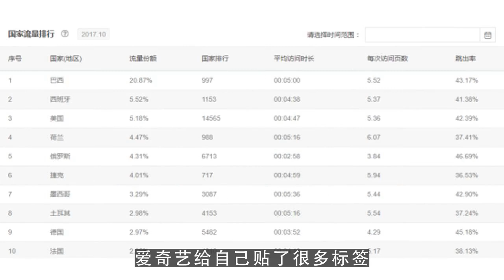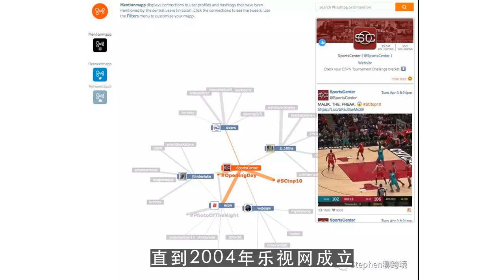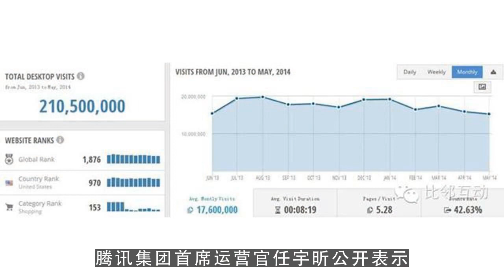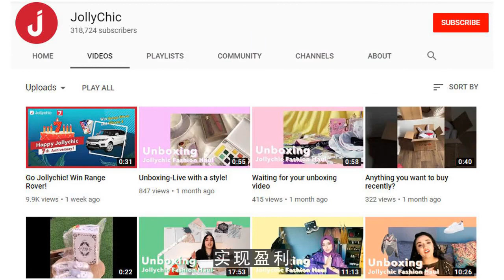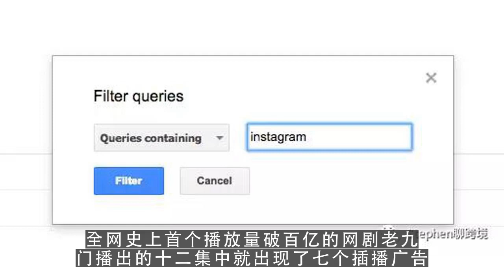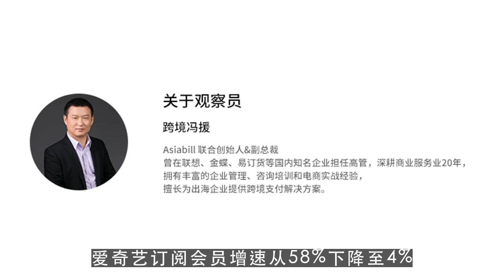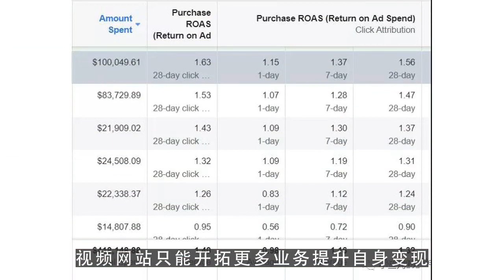youtube运营,爱优腾芒发展之路：做不了奈飞 也难成迪士尼 第1集